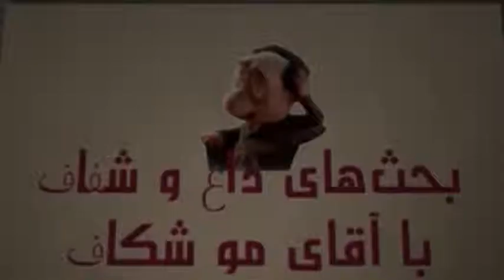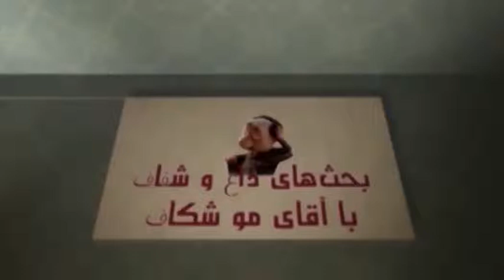موشكاف عظماي دودوزه باز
اينكه مي بينيد علي گدا هم حرفي نزده، واسه اينه كه خودش آخرِ خطِ دودوزه بازي و واژه بافيه...واسه همين تفاهم و توافق و تعامل و تصادف و همه اينا رو ريخته رو دايره تا شايد از اين مخمصه خلاص شه...